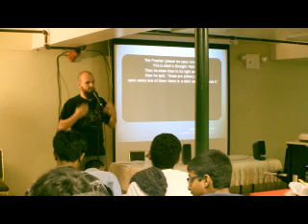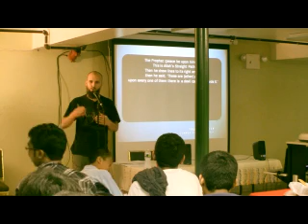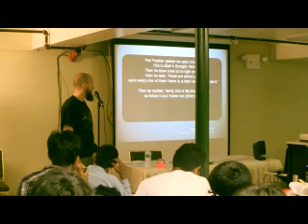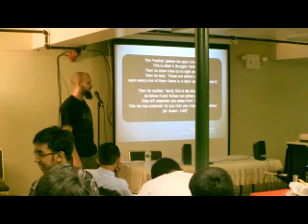Straight Path - Ust. John Starling